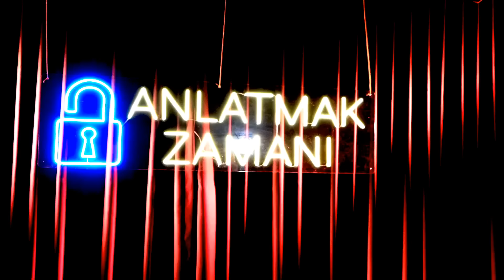ANLATMAK ZAMANI GELİYOR! | İlkay Buharalı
2.Göz Yaşları Sel Oldu! İlk Kez Anlattılar! Ölüm Ötesi Deneyim, Ölüm Sonrası 40 Gün! Masa Sohbetleri1